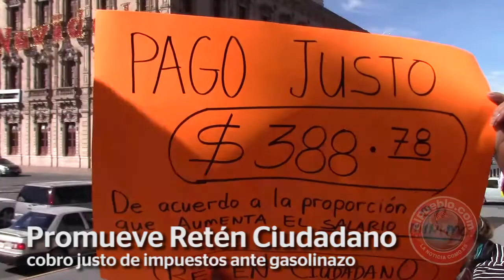Promueve Retén Ciudadano cobro justo de impuestos ante gasolinazo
Ciudadanos convocados por el Retén Ciudadano y el movimiento "No al gasolinazo Chihuahua" realizaron un bloqueo simbólico en el edificio de recaudación y rentas del gobierno del estado.